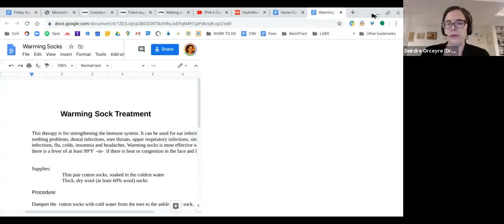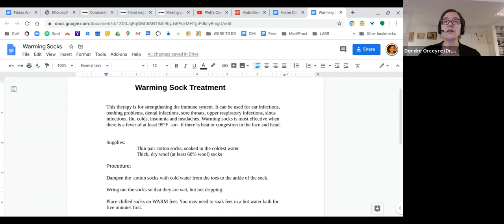A Mindfulness Experience with Dr. Deirdre Orceyre & Luann Jacobs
We all need healing and support. Together we can manage our heightened stress levels and nourish our sense of community. This free event features Deirdre Orceyre, ND MSOM LAc, and Luanne Jacobs, MA-CCC/SLP, RMT, both of the GW Center for Integrative Medicine. The session starts with a short talk on COVID-19, a Q&A, and then 30 minutes of mind-body exercises, followed by another Q&A.